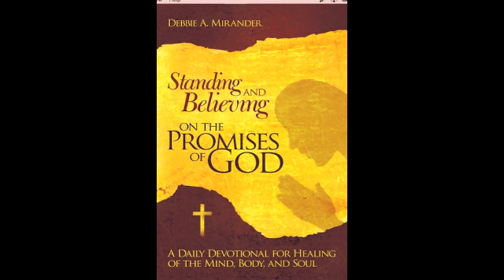Day7 Standing and Believing on the Promises of God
a Daily Devotion-read by Debbie Mirander